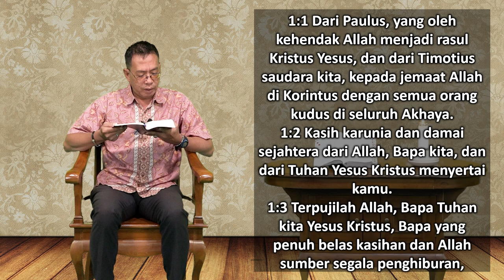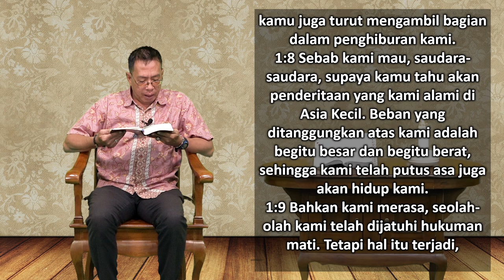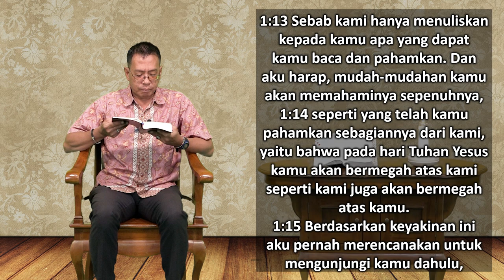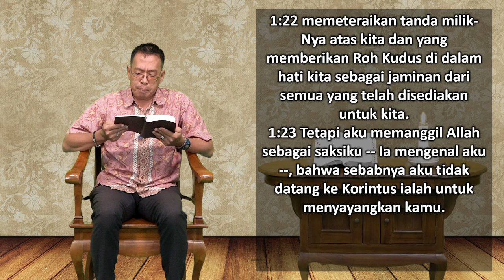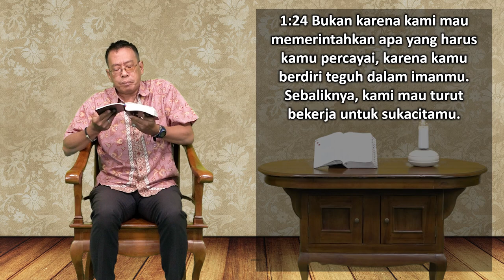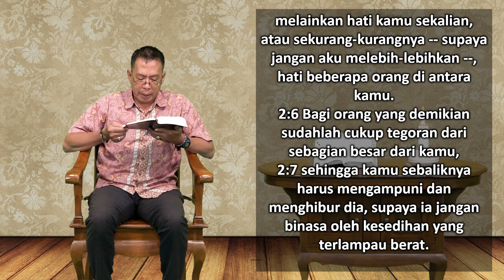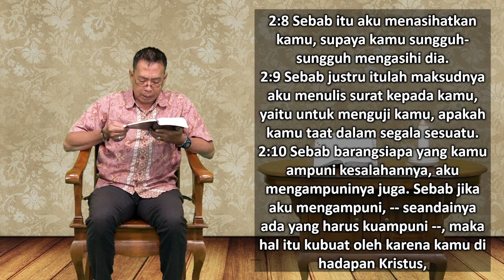Mari Membaca Alkitab | Hari ke 311 | Selasa, 7 November 2023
Bacaan : 2 Korintus 1:1 - 2:11
Tema : "Penghiburan Dalam Penderitaan"